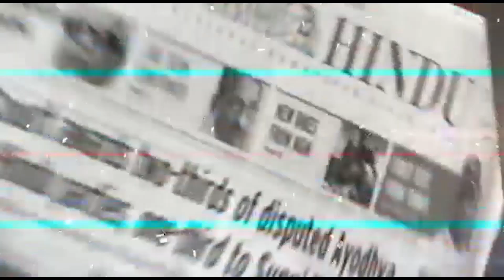USA president Trump supports Hong Kong Freedom Movement | Capital TV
China will be punished for spreading disease in more than 170 countries. USA President Donald Trump is planning to support Hong Kong to get Freedom from China.